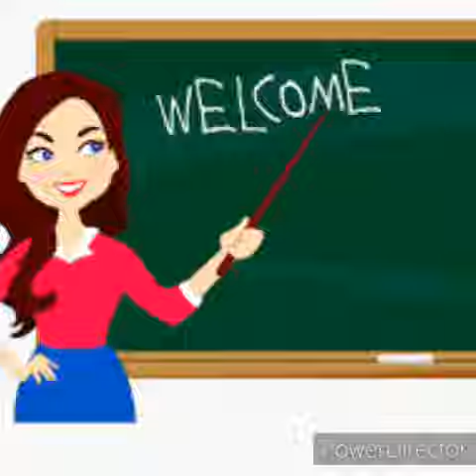The Orbis School - English - Nursery - Rhymes from the syllabus